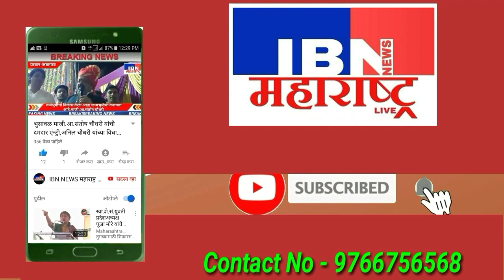भुसावळ-व्यापारींना विधानपरिषदेत जागा द्या,लाहोटी यांची जिल्हाध्यक्षपदी निवड,व्यापारी बैठक संपन्न